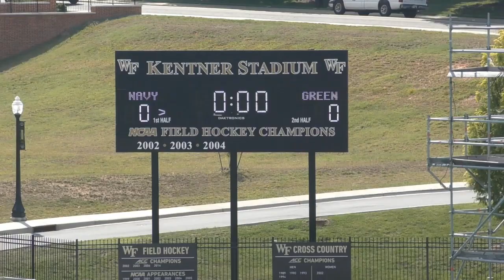2019 AAU Junior Olympic Games: Game 2 - Navy vs. Green, July 29